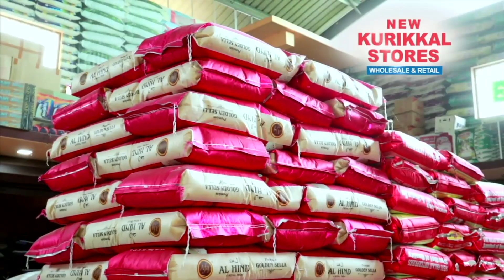വാർഡ് കം കോൺഫറൻസ് ഹാൾ ചോക്കാട് ആശുപത്രിക്ക് സമർപ്പിച്ചു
എംഎൽ എ പി അനിൽ  കുമാർ ഉദ്ഘാടനം ചെയ്തു